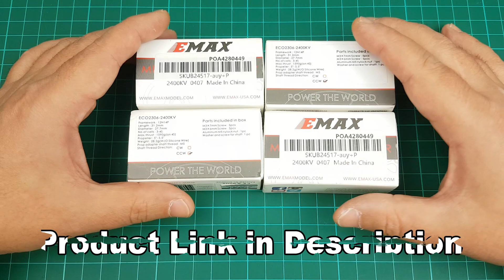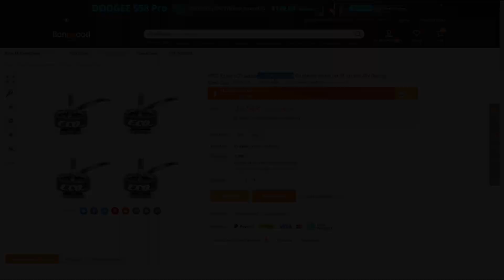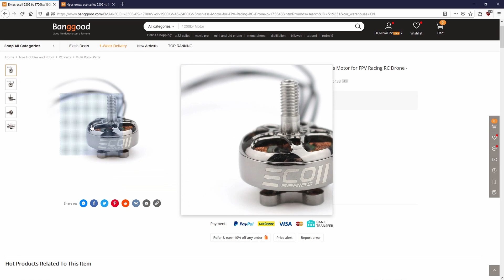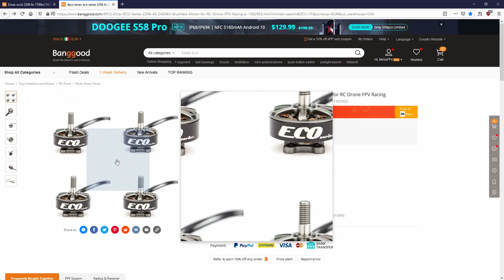EMAX ECO 2306 2400Kv - Motor Review & Thrust Test (RCBM 1520)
***NEW VERSION - EMAX ECO V2***

Cold Step - MK2